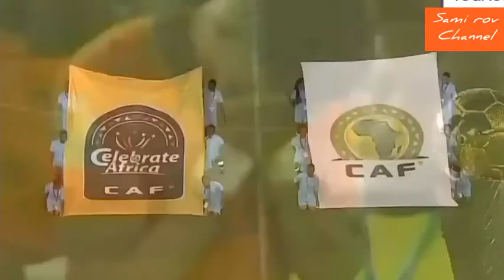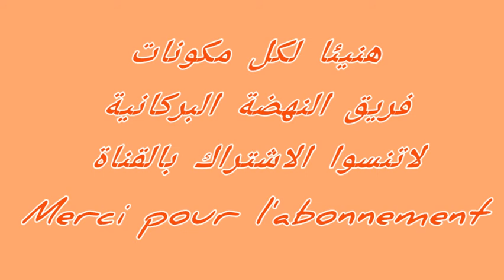مبروك نهضة بركان الفوز بكأس كونفدرالية إفريقية 2022 على حساب اورلندو بيراتس 1-1 (4-5) RSB vs PIR